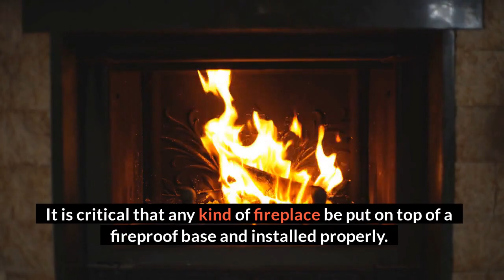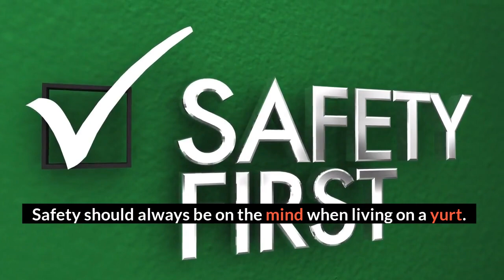Top Five Must Have Yurt Essentials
The five essentials that you should have if you’re setting up your own yurt are a wooden deck for flooring, a wood burning stove, lights (and extension cords), bedding, and a CO2/Fire Alarm monitor.